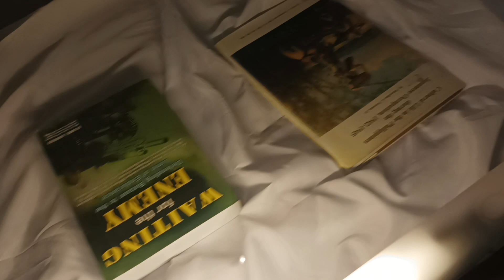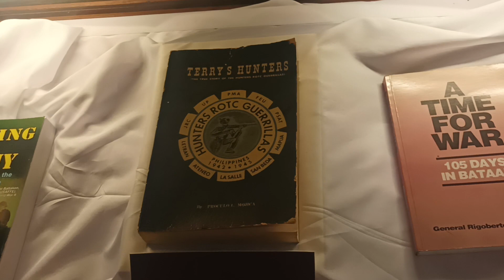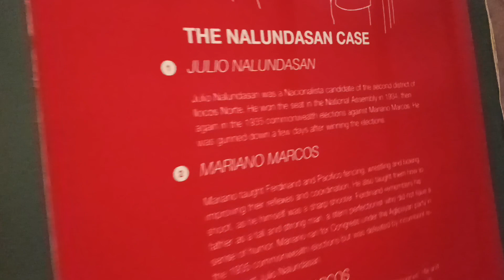Visting the Ferdinand E. Marcos Presidential Center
Mouthful of a name for a museum.

Original title:
VID_20230109_134102.mp4